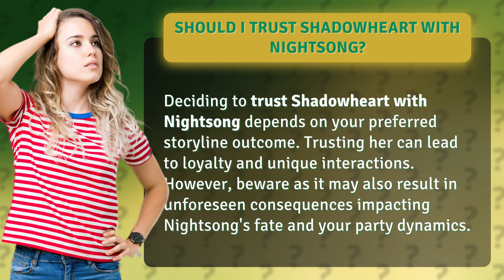Should I trust Shadowheart with Nightsong?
Trusting Shadowheart: Loyalty or Betrayal? • Shadowheart Dilemma • Deciding whether to trust Shadowheart with Nightsong can have both positive and negative outcomes. Choose wisely as it may affect your party dynamics and the fate of Nightsong.